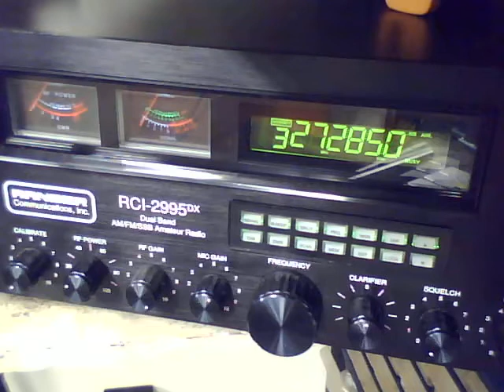715 WI, On his Donkey Stomper 1000V-HG-2X8 Making his own conditions in TN!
715 WI, On his Donkey Stomper 1000V-HG-2X8 Making his own conditions in TN!